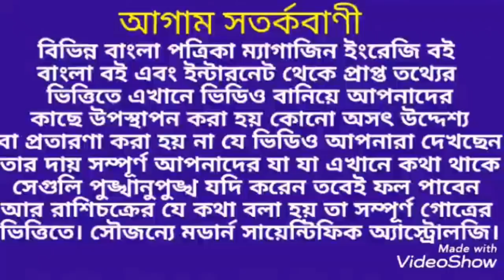বৃষ রাশি 2020 কেমন যাবে। Vrish Rashi 2020 .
বৃষ রাশি 2020 কেমন যাবে তা অগ্রিম জেনে নিন এবং সময় থাকতে সচেতন হয়ে যান ধন্যবাদ।